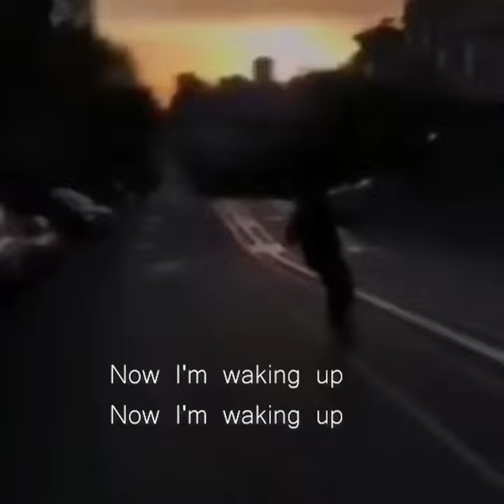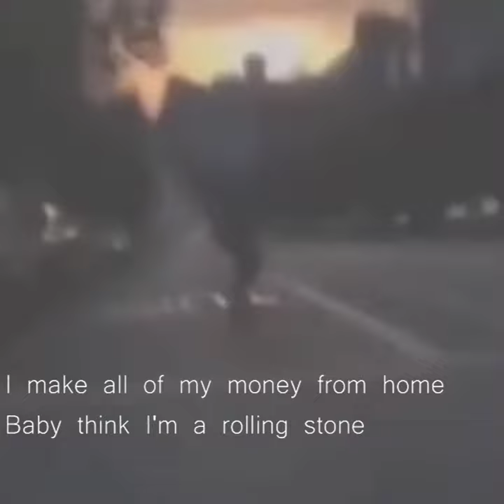GHOSTKID - $TÄR BØŸ